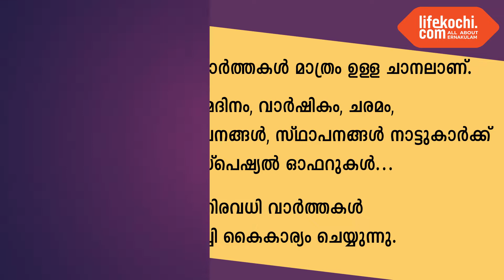ചെറിയപെരുന്നാൾ ദിനത്തിൽ തെരുവിലലയുന്നവർക്ക് ബിരിയാണി പൊതികൾ വിതരണം ചെയ്ത് യൂത്ത് കോൺഗ്രസ് മാതൃകയായി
പെരുമ്പാവൂർ:  യൂത്ത് കോൺഗ്രസ് ജില്ലാ കമ്മിറ്റി വിശക്കുന്നവർക്ക് ഭക്ഷണം നൽകുക എന്ന ഉദ്ദേശ്യത്തോടെ നടപ്പിലാക്കുന്ന പാഥേയം പദ്ധതിയുടെ ഭാഗമായി ചെറിയ പെരുന്നാൾ ദിനത്തിൽ തെരുവിലലയുന്നവർക്ക് ബിരിയാണി പൊതികൾ വിതരണം ചെയ്ത് മാതൃകയായി , യൂത്ത് കോൺഗ്രസ് പെരുമ്പാവൂർ മണ്ഡലം കമ്മിറ്റി. മണ്ഡലം പ്രസിഡന്റ് അരുൺ കുമാർ കെ സി യുടെ നേതൃത്വത്തിൽ പെരുമ്പാവൂർ ടൗണിലെ തെരുവിൽ കഴിയുന്ന മുഴുവൻ ആളുകൾക്കും ബിരിയാണി പൊതികൾ വിതരണം ചെയ്തു. യൂത്ത് കോൺഗ്രസ് ജില്ലാ സെക്രട്ടറി അബ്ദുൽ നിസാർ പരിപാടി ഉദ്ഘാടനം ചെയ്തു കോൺഗ്രസ് മണ്ഡലം പ്രസിഡണ്ട് സി കെ രാമകൃഷ്ണൻ, ബ്ലോക്ക് കോൺഗ്രസ് വൈസ് പ്രസിഡണ്ട് പോൾ പാത്തിക്കൽ കോൺഗ്രസ് മണ്ഡലം വൈസ്  പ്രസിഡണ്ട് സാദിഖ് അമ്പാടൻ,  നഗരസഭ സ്റ്റാൻഡിങ് കമ്മിറ്റി ചെയർമാൻ അഭിലാഷ് പുതിയേടത്ത്, യൂത്ത് കോൺഗ്രസ് നിയോജകമണ്ഡലം സെക്രട്ടറിമാരായ യേശുദാസ് പാപ്പച്ചൻ, അരുൺ ചാക്കപ്പൻ തുടങ്ങിയവർ പങ്കെടുത്തു. വാർത്തയുമായി ലൈഫ്കൊച്ചി റിപ്പോർട്ടർ ഹരീഷ് പുരുഷോത്തമൻ.